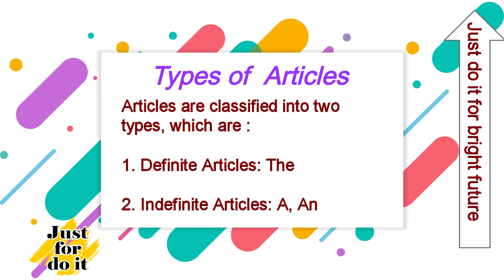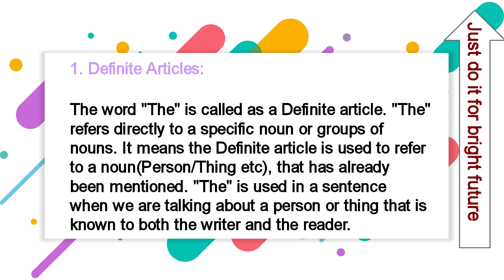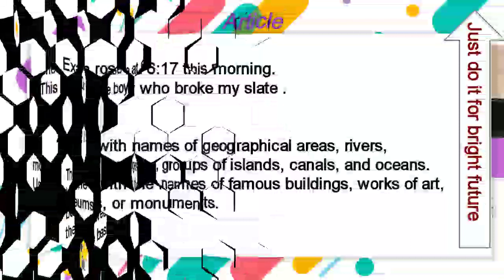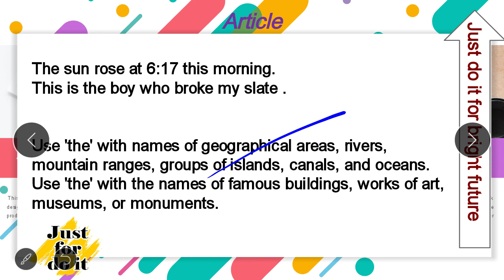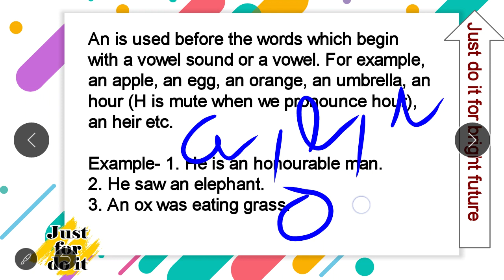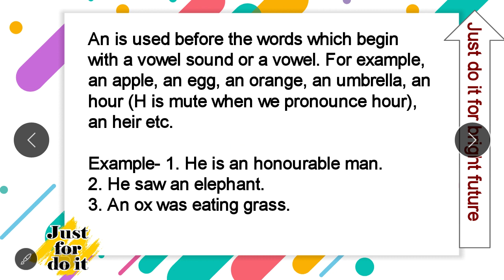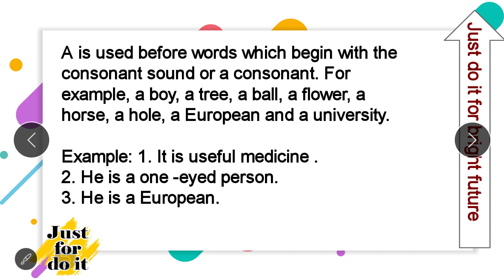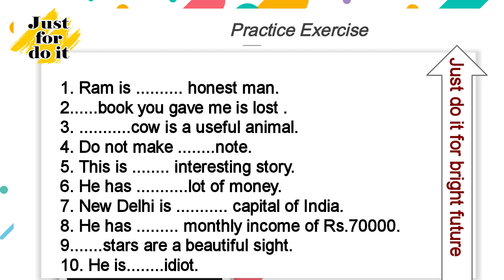Article basic rules grammar part Necrt PSEB and others board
In this session I am discuss about the basic rule about the articles and try to explain all possible rules with easy way. In the last I am give a exercise for Practice purpose .